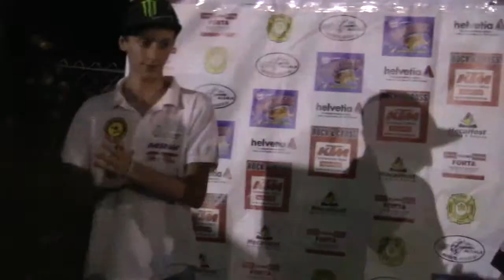Campeones de 85cc de Motocroos 2013. Dos Torres(Córdoba)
Campeones de todas la modalidades MX1, MX2, Noveles y Veteranos, y de 65cc y 80cc. En el V Campeonato Nocturno Provincial de Córdoba, celebrado en el Circuito Milano de Dos Torres, el sábado 22 de junio...